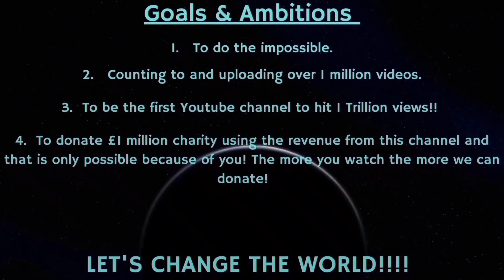Counting to ONE MILLION!!, This is Number 82,563